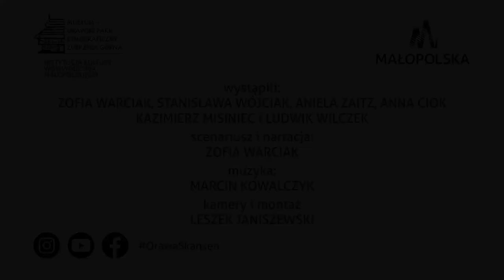Wiosna - W rytmie pór roku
Muzeum - Orawski Park Etnograficzny w Zubrzycy Górnej prezentuje video w ramach zajęć pokazowo-edukacyjnych "W rytmie pór roku". W krótkiej i przystępnej formie staramy się pokazać najważniejsze elementy wiążące się z podstawowymi wiosennymi zajęciem dawnej wsi - sianiem i sadzeniem. Staramy się tak poprowadzić narrację, by zawierała w sobie elementy audiodeskryptywne. Zapraszamy do oglądania, siania i sadzenia!
wystąpili:
Zofia Warciak, Stanisława Wójciak, Aniela Zaitz, Anna Ciok, Kazimierz Misiniec, Ludwik Wilczek
scenariusz i narracja:
Zofia Warciak
muzyka:
Marcin Kowalczyk
kamery i montaż:
Leszek Janiszewski